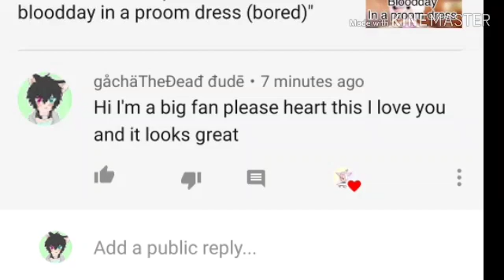AHHHHH OMGGG SOMEONE FAMOUS HEARTED MY COMMENT EKKKK